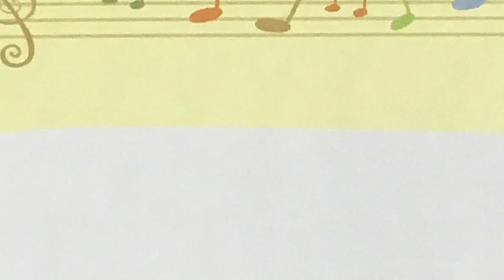ジグザグおさんぽ 伴奏 高見映 作詞 越部信義 作曲 歌詞 s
「みんなのやさしいハーモニー　かわいい✳︎げんき✳︎涙ほろん　こどもメッセージソング」(DOREMI)より　参考楽譜

みんなのやさしいハーモニー　かわいい✳︎げんき✳︎涙ほろん　こどもメッセージソング　の再生リストはこちら